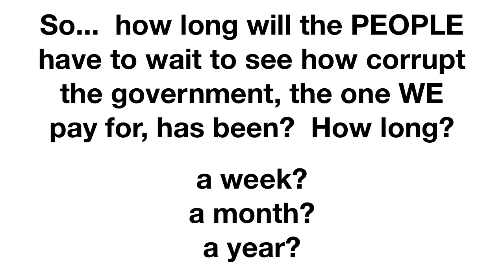ReleaseTheMemo ReleaseTheMemo ReleaseTheMemo ReleaseTheMemo